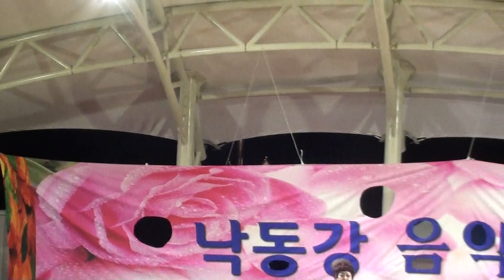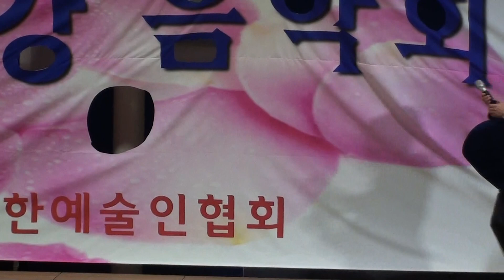가수 지화숙 / 사랑이 묘약이지 / 사랑은 가슴 아픈것 / 한가위 특집 가요베스트 / 대한예술인협회